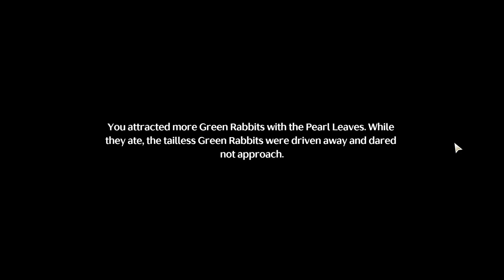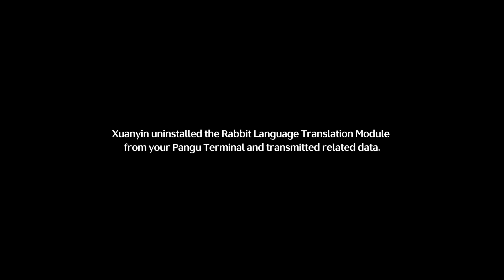Listen to Animals' Words: Translation of Rabbit's Language Side Quest | Wuthering Waves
00:00 Quest start & location
00:38 Deliver a Pearl Leaf to Xuanyin